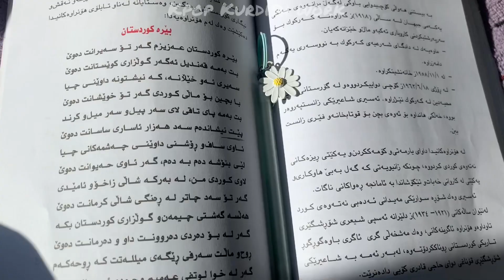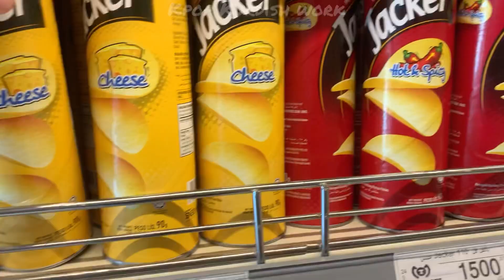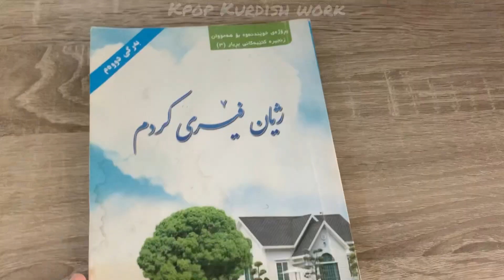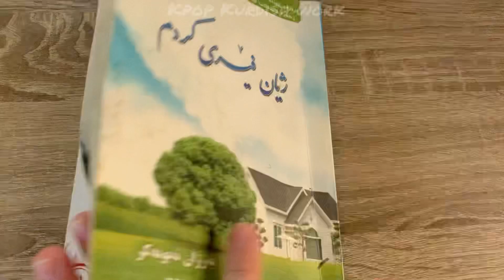One day with me✨🤍Kurdish army vlog🤍✨